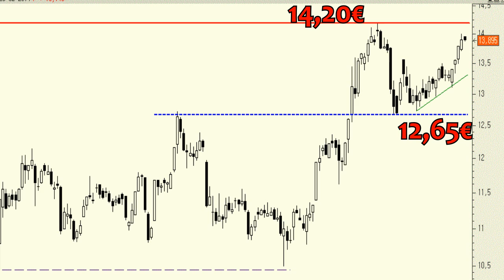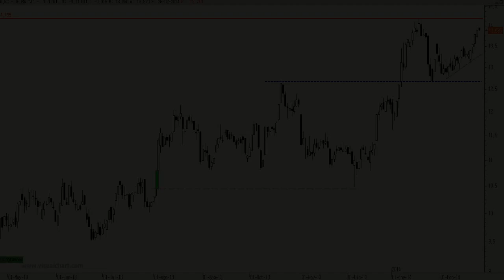Análisis técnico de Indra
Desde que comenzó el año los títulos de Indra se están moviendo de una forma ordenada y, por lo tanto, predecible. Las caídas de mediados de enero se frenaron, al tick, justo en la "cresta" del impulso alcista previo (zona de soporte) y desde ahí parece decidido a atacar la resistencia que presenta en los máximos anuales.